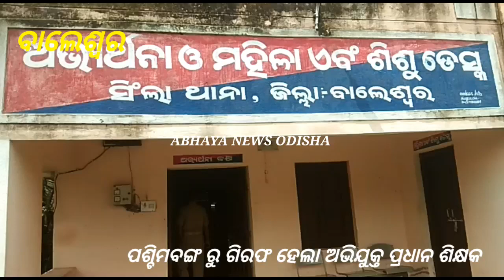ବାଲେଶ୍ଵର : ପଶ୍ଚିମବଙ୍ଗ ରୁ ଗିରଫ ହେଲା ଅଭିଯୁକ୍ତ ପ୍ରଧାନ ଶିକ୍ଷକ